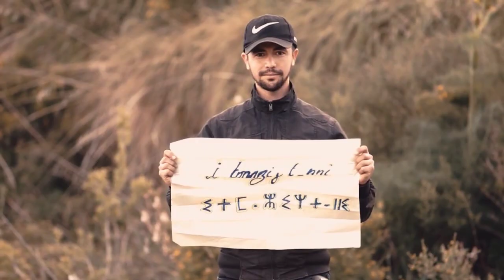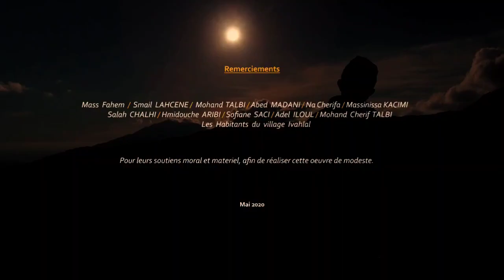By: Ahmed Kadi A thamorth...iwww 💥💥🔥🔥